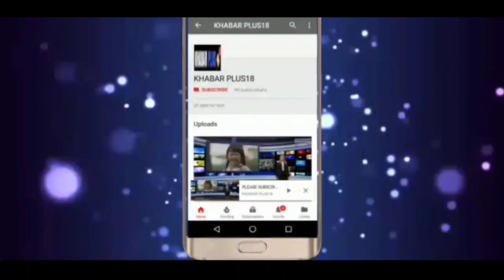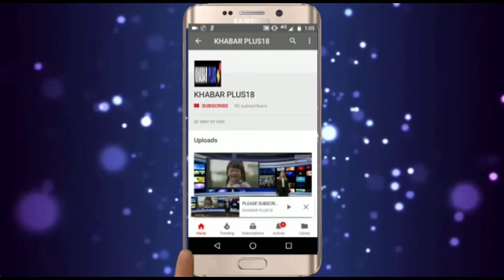सचिन पायलट का अशोक गहलोत पर पलटवार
गहलोत-धारीवाल बयानो पर सचिन पायलट का पलटवार
 टोंक विधायक सचिन पायलट आज अग्निपथ योजना के विरोध में आयोजित प्रदेशव्यापी आह्वान पर विरोध रुपी सत्याग्रह की अगुवाई करने टोंक पहुंचे... लेकिन सियासी गलियारों में चल रही बयानबाजी को लेकर देश और प्रदेश की नजरें पायलट के टोंक दौरे पर थी...
वहीं दूसरी ओर अपने ऊपर आने वाले बयानों को हंसकर टाल जाने वाले पायलट का सब्र का बांध भी छलक गया... पायलट ने साफ शब्दों में कहा कि जब राहुल गांधी जैसे नेता मेरे धैर्य की प्रशंसा कर चुके हैं तो उनके इस बयान से किसी को अनावश्यक रूप से परेशान नहीं होना चाहिए... बल्कि इसको राइट स्प्रिट यानी उत्साह के तौर पर लेना चाहिए
पायलट ने मुख्यमंत्री अशोक गहलोत द्वारा पूर्व में दिए गए नाकारा और निकम्मे जैसे शब्दो को दोहराते हुए गहलोत को पिता तुल्य बताया... और कहा कि सीएम गहलोत अनुभवी हैं ... बुजुर्ग है... मैं उनकी बातों को अदरवाइज नहीं लेता हूं.
लेकिन सियासी बयानबाजी के शह और मात के इस खेल में पायलट ने अपनी ही सरकार पर सवालिया निशान खड़े कर दिए हैं.
गजेंद्र सिंह शेखावत और पायलट के मिले होने के बयान पर भी पलटवार करते हुए कहा कि हमारी सरकार सत्ता में होते हुए भी हम चुनाव जोधपुर से चुनाव हार गए... ये हमारी बड़ी चूक थी... कहा अगर गजेंद्र सिंह शेखावत लोकसभा चुनाव हार जाते तो मंत्री भी नहीं बन पाते... साथ ही पायलट ने दावा किया कि 2024 के लोकसभा चुनाव में इस बार चूक नहीं... हमारी पार्टी गजेंद्र सिंह शेखावत को चुनाव हराएगी... पायलट ने कहा कि कांग्रेस की सरकार कई राज्यों में रिपीट हुई है... प्रदेश में आगामी विधानसभा चुनाव में हम ही लोग बीजेपी को सत्ता से दूर रखने का काम करेंगे...